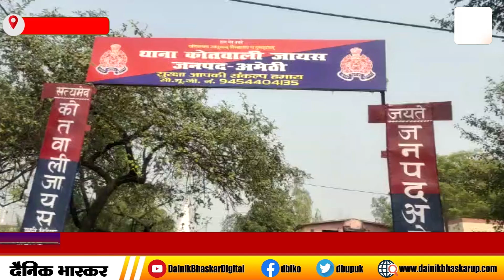Amethi : ई रिक्शा और बस में हुई जोरदार टक्कर, कुछ की हालत गंभीर